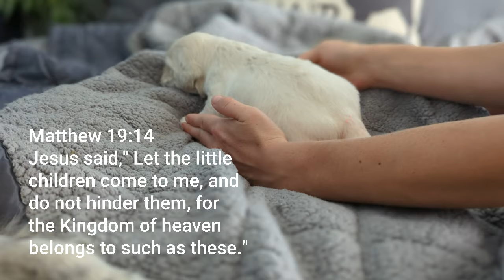What is and how to treat a swimmer puppy? 18 day old golden retriever puppy (C&C litter)